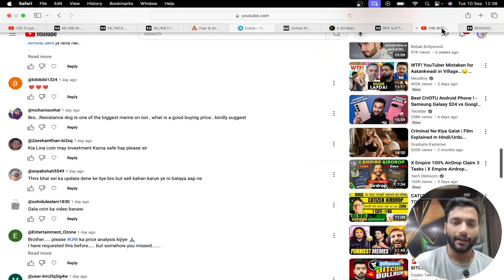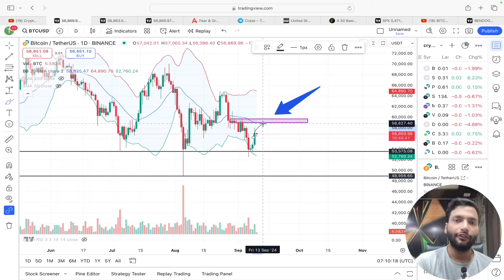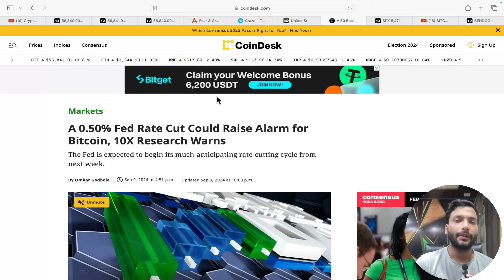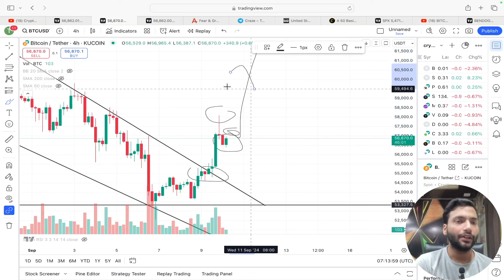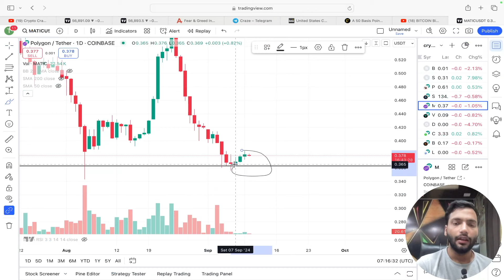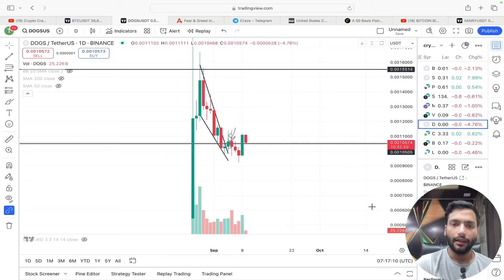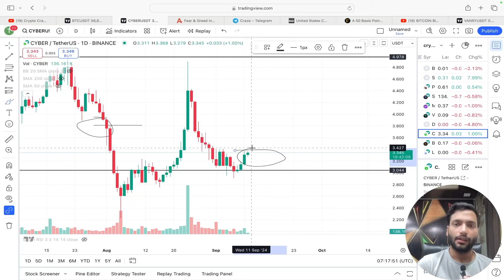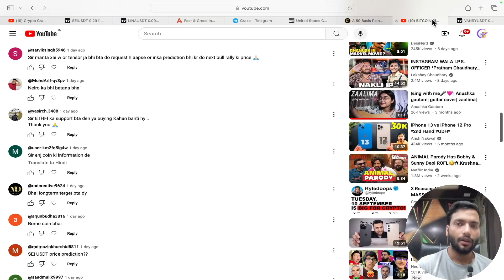BITCOIN Very Urgent Update 🤯